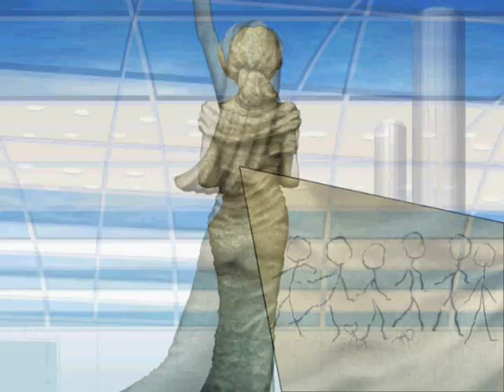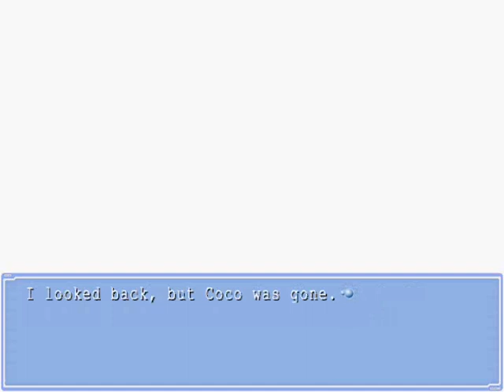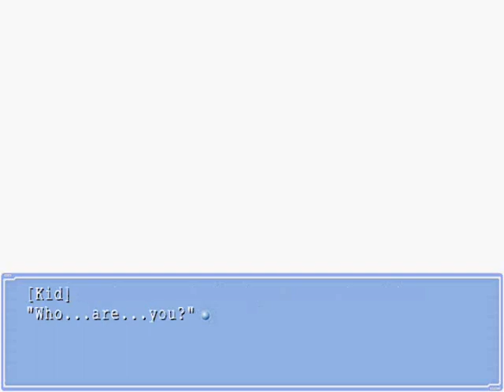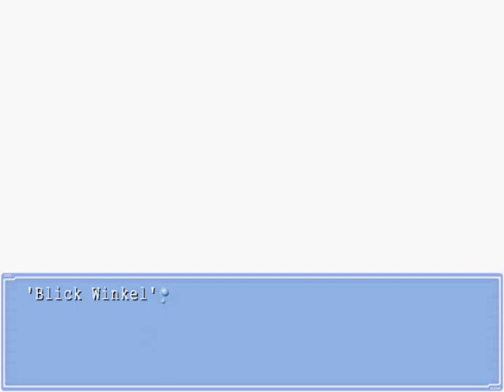Let's Play Ever 17: The Truth Of Infinity Part 136: Jebediah's Sacrifice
This is the last time we'll see the noble whale. (To my knowledge. The LP is technically blind from this point on.)